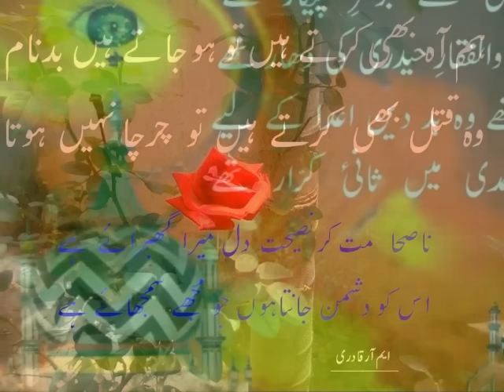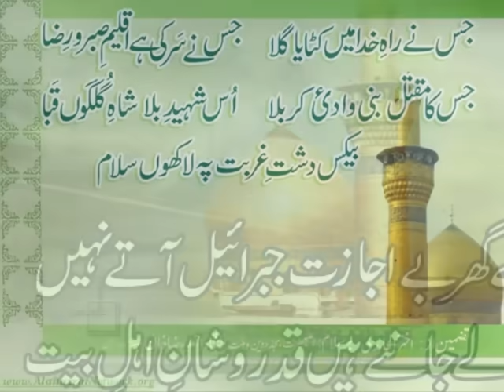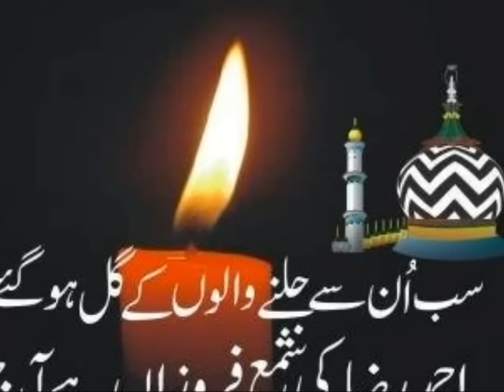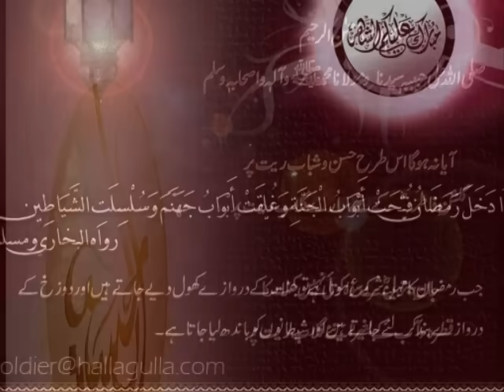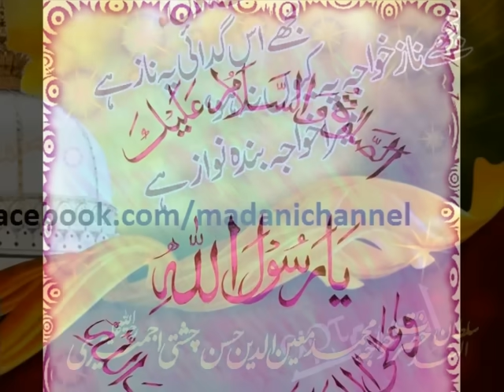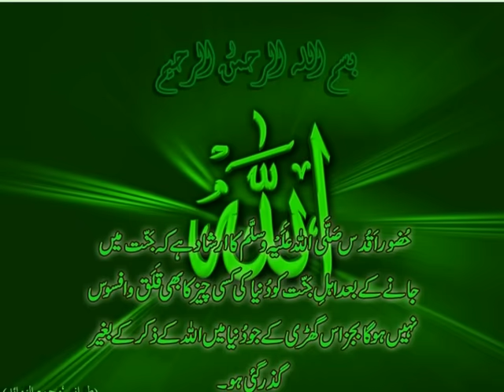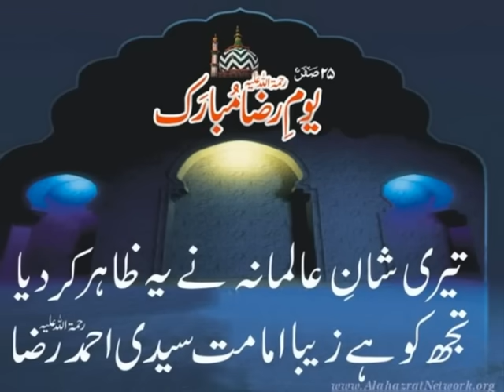tadpela jiyara hamar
tadpela jiyara hamar hum madina jaibe
humke bolaihen sarkar hum madina jaibe
kashif qamar  malangwa